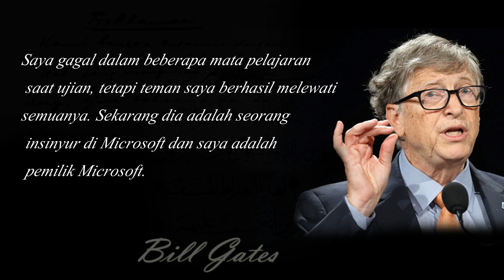Kata Kata Bijak Bill Gates Penemu Microsoft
Bill Gates, in full William Henry Gates III, (born October 28, 1955, Seattle, Washington, U.S.), American computer programmer and entrepreneur who cofounded Microsoft Corporation, the world’s largest personal-computer software company.

Gates wrote his first software program at the age of 13. In high school he helped form a group of programmers who computerized their school’s payroll system and founded Traf-O-Data, a company that sold traffic-counting systems to local governments. In 1975 Gates, then a sophomore at Harvard University, joined his hometown friend Paul G. Allen to develop software for the first microcomputers. They began by adapting BASIC, a popular programming language used on large computers, for use on microcomputers. With the success of this project, Gates left Harvard during his junior year and, with Allen, formed Microsoft. Gates’s sway over the infant microcomputer industry greatly increased when Microsoft licensed an operating system called MS-DOS to International Business Machines Corporation—then the world’s biggest computer supplier and industry pacesetter—for use on its first microcomputer, the IBM PC (personal computer). After the machine’s release in 1981, IBM quickly set the technical standard for the PC industry, and MS-DOS likewise pushed out competing operating systems. While Microsoft’s independence strained relations with IBM, Gates deftly manipulated the larger company so that it became permanently dependent on him for crucial software. Makers of IBM-compatible PCs, or clones, also turned to Microsoft for their basic software. By the start of the 1990s he had become the PC industry’s ultimate kingmaker.